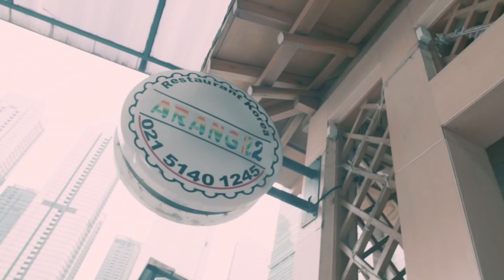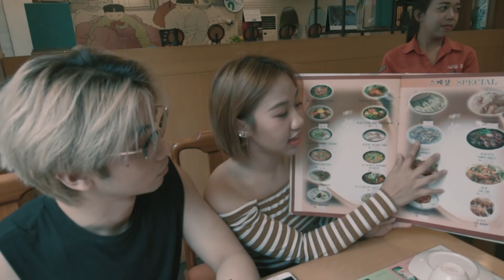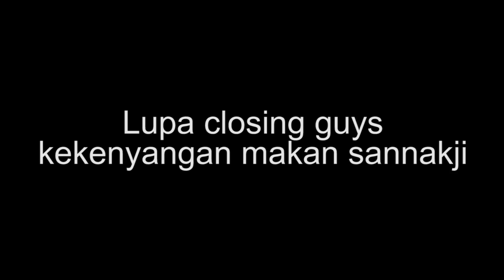EXTREME KOREAN FOOD!! Gurita Uget Uget Di Mulut!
YEY! Akhirnya kita bisa makan masakan Korea, Nah! Yang belum tau Sannakji itu apa.. Itu adalah Gurita gitu guys, makanan Favorit orang-orang korea.. cara penyajian nya juga unik, dari pada penasaran langsung aja tonton videonya sampai habis ya..